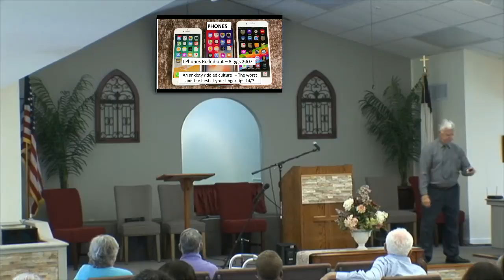Cornerstone Fellowship Live Stream